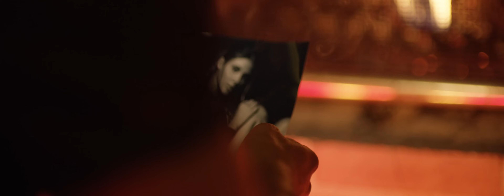Daniel Calderón y Los Gigantes - Mi Presidio (Video Oficial)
Letra:

Te vi partir y el amor en mi silencio se hizo llanto
Vi juguetear sobre tu espalda siendo ola tus cabellos
Fija mirada en la distancia yo iba siguiendo tus pasos
Vi diluir en tus pupilas empañadas mi embelezo
Pensé vivir donde jamás lograra palpar tu presencia
Habito el cielo del olvido y me di cuenta
Que estoy perdido en el camino de mis sueños
Mujer tu eres mi presidio mi corazón es cobarde
En ti quiero refugiarme aunque existen mil motivos
Que ha sido imposible darme amor tesoro escondido

Como felino en acechanza vivo siguiendo tus pasos
Me siento esclavo de la noble y sublime intención de tenerte
Y no te enojes si por sincero un día te pido lo deseado
Quiero que sepas solo al mirarte la ansiedad loco me vuelve
Y tu has notado que no es antojo simplemente el que me asiste
Es una amor combatido pero insiste
Y me seduce para que te siga amando
Tu escrutadora mirada, tu voz callada me avisa
Que me quieres con el alma, lo confirma tu sonrisa
Y que tal vez sea mañana que acudirás a mi cita